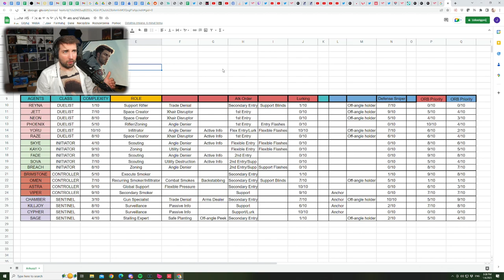VALORANT IS NOT OVERWATCH!!! ... Lothar's Lab #16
In this episode im ranting the duck out of people comparing VAL to Overwatch! Be mad with me while watching this.